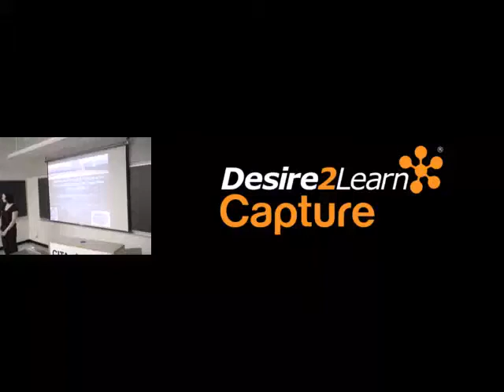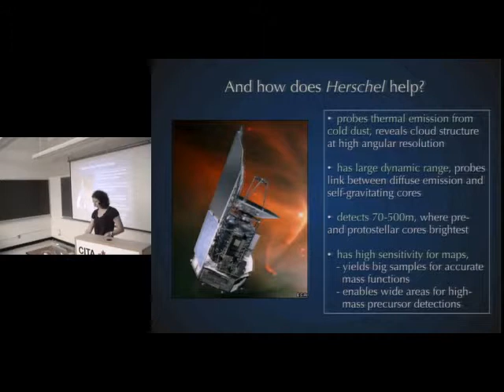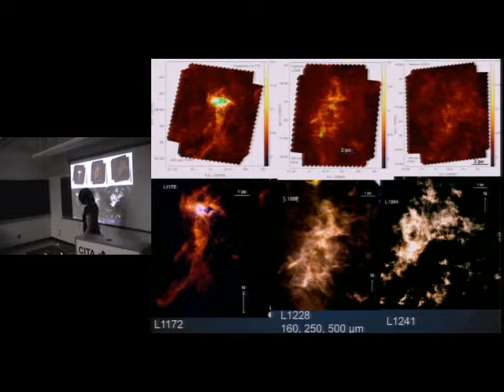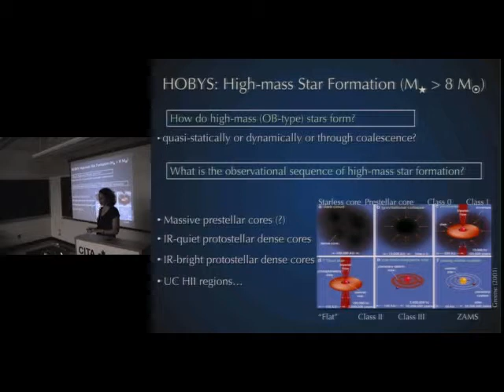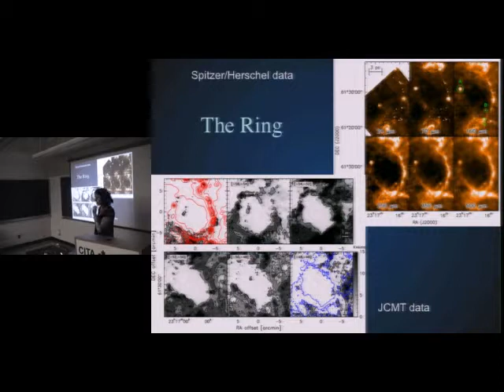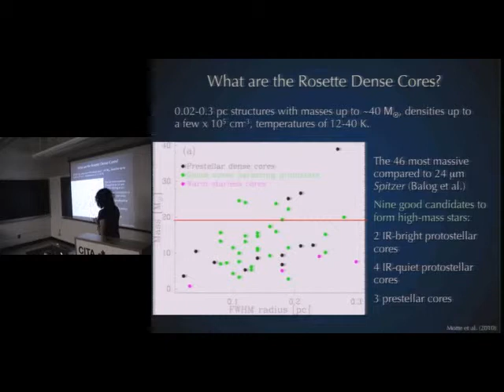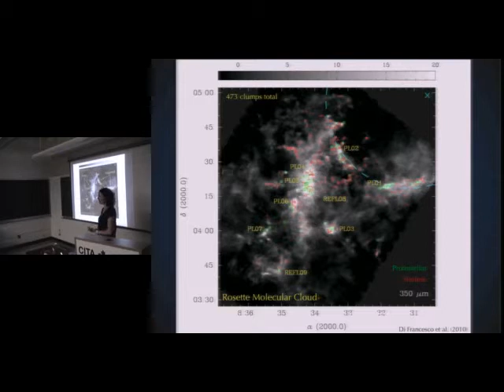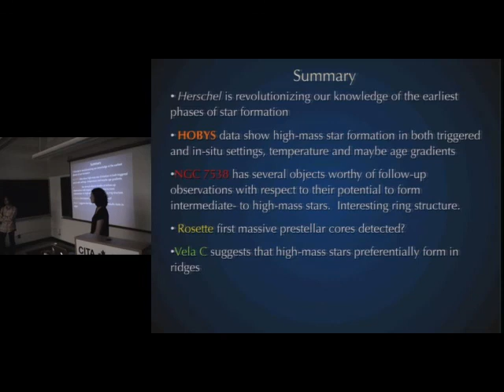CITA 530: High mass star formation, highlights from Herschel imaging survey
Title: High mass star formation & highlights from the Herschel imaging  survey of OB Young Stellar objects (HOBYS)
Speaker: Cassandra Fallscheer
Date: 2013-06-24